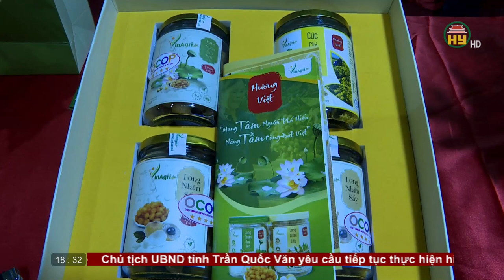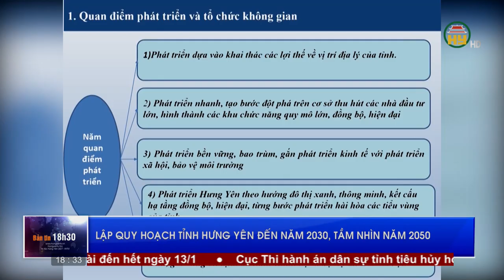Bản tin 18h30 ngày 10/01/2023